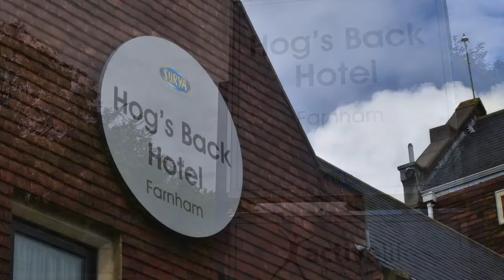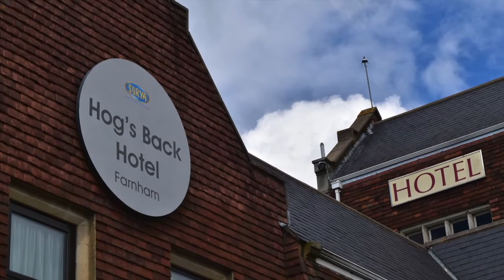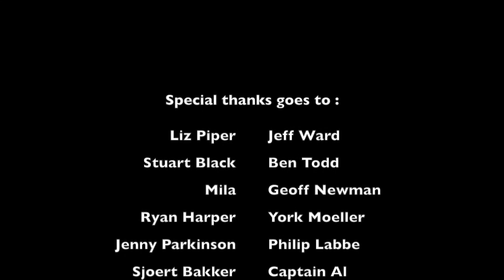Plane Talking UK Podcast Episode 146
Join Carlos and Matt as they finally introduce their footage from an absolutely incredible weekend that revolved around the Farnborough Air Show 2016.

Happy New Year one and all.